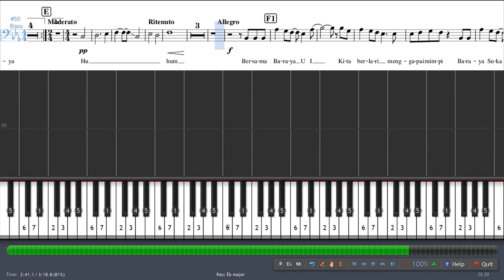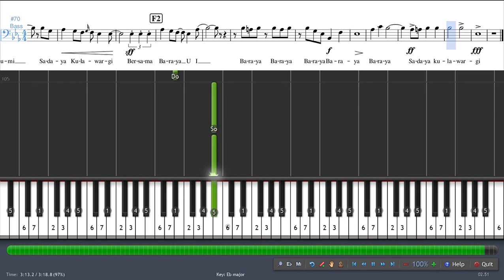Sadaya Kulawargi - Baraya UI Sukabumi [Guide Bass]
Tutorial Jingle Baraya UI Sukabumi - Sadaya Kulawargi
untuk Bass/Bariton

AppleMusic : s.id/JingleBUMI_Apple
Genius : s.id/JingleBUMI_lyrics

Komposer, Aransemen oleh Alfian Badrul Isnan
Lirik oleh Alfian, Alvin, Ellen, Januarista